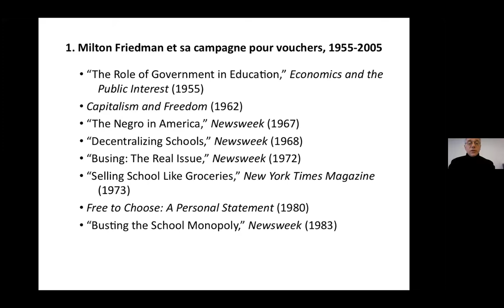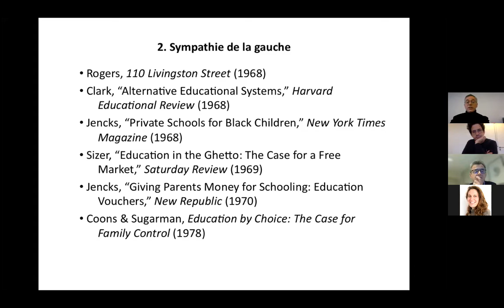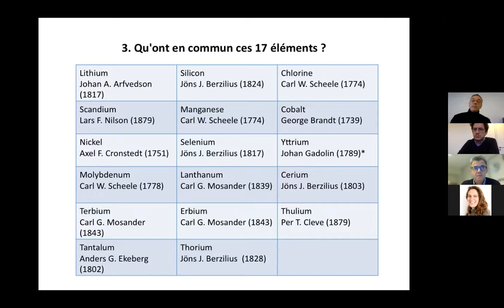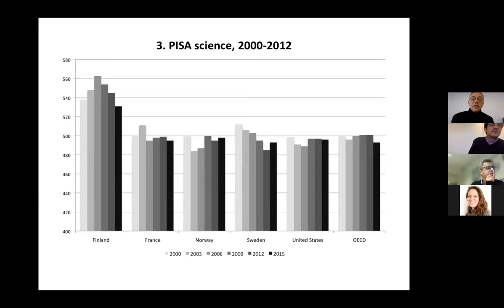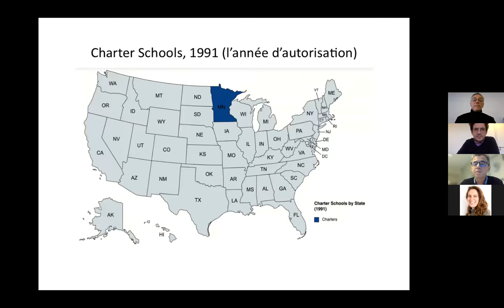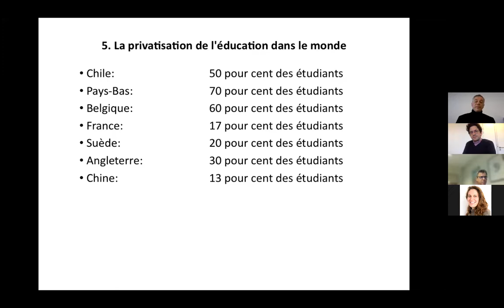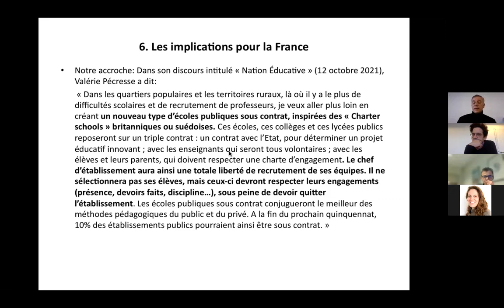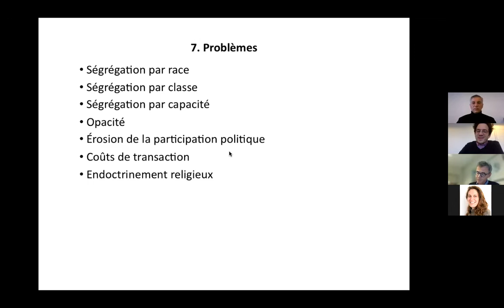Séminaire "La privatisation dans les politiques éducatives aux États-Unis.Tendances & points de vue"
Conférence introductive prononcée le mardi 26 octobre 2021, de 10h à
12h, par Samuel E. Abrams (Teachers College, Columbia University), au
Samuel E. Abrams est responsable du National Center for the Study of
Privatization in Education (Teachers College, Columbia University,
et auteur de Education and the Commercial
Avec le concours de CY Advanced Studies le séjour en France de Samuel E. Abrams s'inscrit dans le cadre du projet de recherche ANR SociogrIEF
Le séminaire du mardi 26 octobre 2021 a été proposé en partenariat avec
le Réseau de recherche francophone sur la privatisation de l'éducation
La rencontre a eu lieu sur le site universitaire de Gennevilliers